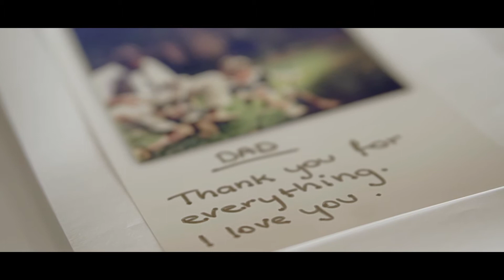Rebecca & Dean || Melbourne Wedding Film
When Rebecca and Dean came into our studio, we were in awe of the way they look at one another and the way they giggle to each other's joke. Dean made us believe that he's a military spy, whom identity should be kept as secret and we should only shot photos of him on the side. Only up until the wedding, we know we got fooled. But turn out, it's not only us! Rebecca's dad, her brother, and many guests were as confused as we were hahaha! The thing is... Rebecca was in on it too. We remember her looking serious and nodding at his words hahaha. Dean, you have found not only your soul-mate, but also your partner-in-crime! Congrats to you both!